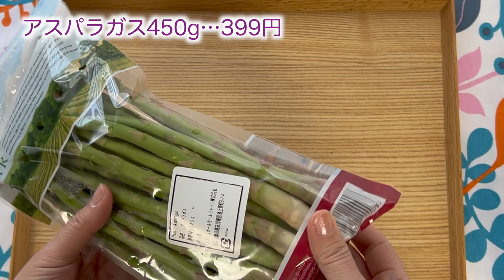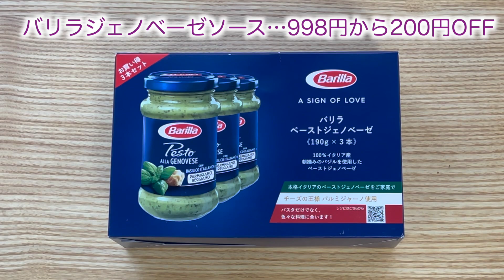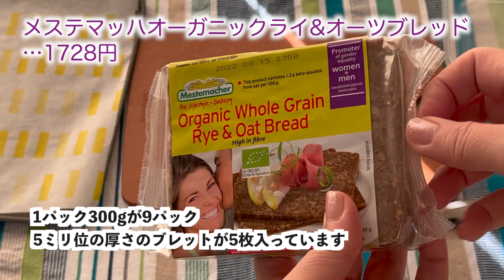コストコ購入品輸入食材✨ 盛り付けのコツ 保存ルーティン レシピあり🫒グリーンオリーブ/アスパラガス/ジェノベーゼ/ベーグル/有機ブレッド/[costco japan]12月①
価格(11/26)は動画で紹介しきれなかったものを含め以下に記載してます↓
セール価格は特別なものを除き、金曜日スタートで翌週の木曜日までです。
00:00 OP
1. 0:20 シチリアカステルベトラーノグリーンオリーブ700g…1088円から220円OFF 種の取り方
2. 2:04アスパラガス450g…399円
3. 3:10 バリラジェノベーゼソース…998円から200円OFF
4. 4:50 バラエティーベーグル…780円(10月から100円値上がり)
5. 5:44 メステマッハオーガニックライ&オーツブレッド…1728円
6. ローストビーフハイローラー…1580円
7. シュークルートキット…2780円デリカの新商品レシートにはなぜか1980円??
9. シェルインストロベリー…948円から200円OFF
12. 白ぶどうスムージー…240円フードコードNEW
13. ホットドッグミール(ドリンク付きおかわり自由）…180円フードコード
14. ガーデンバーガー…680円フードコード
15. ヒカリ無添加円熟味噌1.8kg…598円から100円OFF
16. 塩数の子…1389円から400円OFF
17. たまご20個入り…355円
18. 国産無洗米こしひかりブレンド…2898円から200円OFF
19. 富士山麓四季の水…378円水は全て１世帯２点まで
20. アルブロオーツミルク…1598円から200円OFF
合計19035円
1:27 【アスパラのグリル アンチョビオリーブソース】
4:17 【蒸し野菜のジェノベーゼ】
6:28 【オリーブとサーディンのカナッペ】
7:10 【晩酌】

カッティングボード
コーヒーメーカー
キッチンコンロをIHにしました